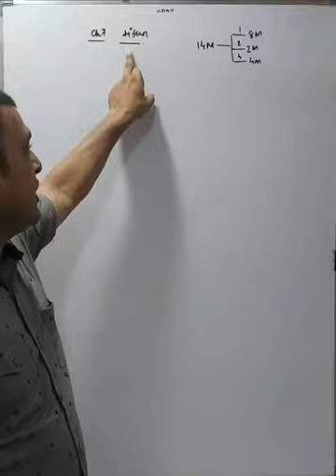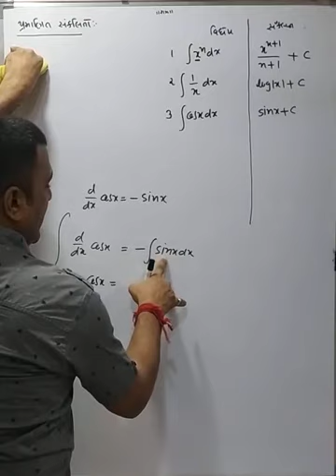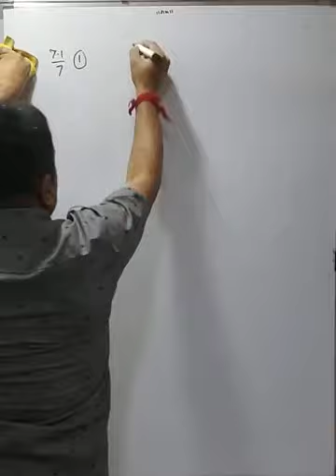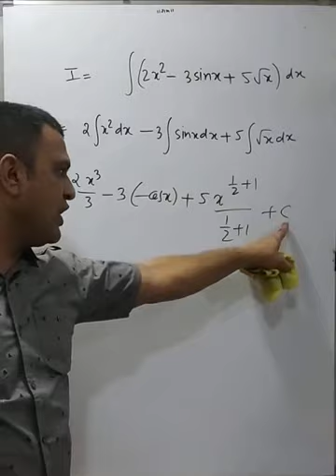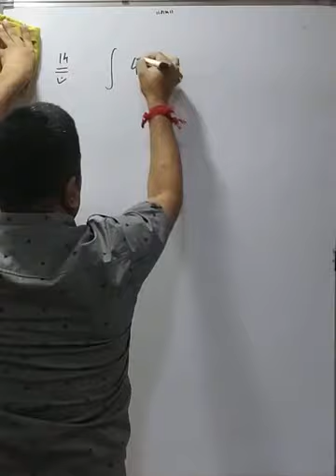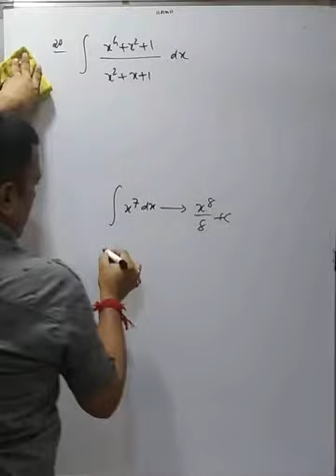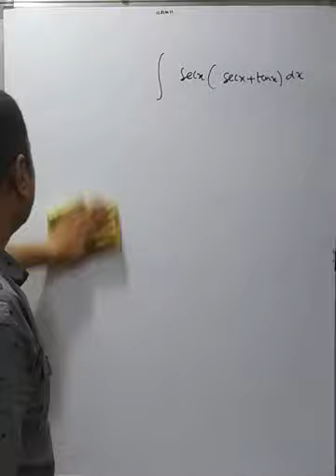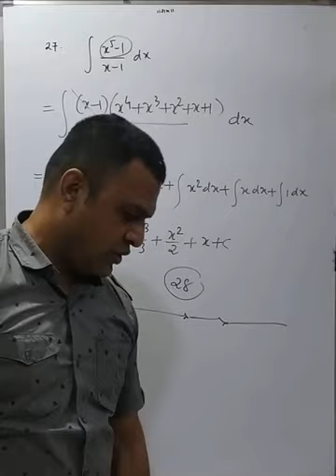Chap 7 lecture 1 std 12